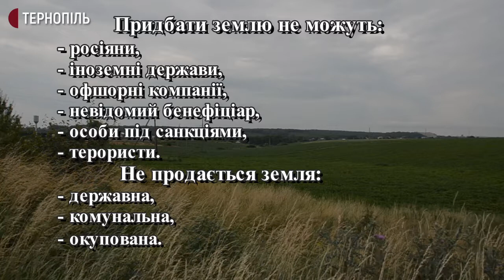В Україні запрацював ринок землі. Хто може придбати землю на Тернопільщині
В Україні запрацював ринок землі. Наразі купити землю зможуть лише фізичні особи. Зокрема, аграрії, які орендують землю, а от юридичні особи до 2024-го року придбати наділи не зможуть